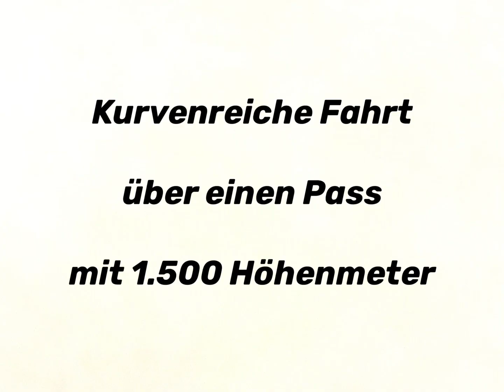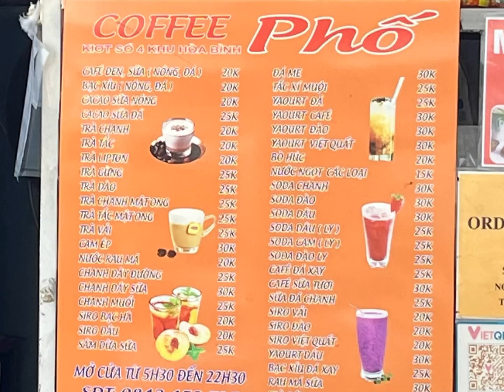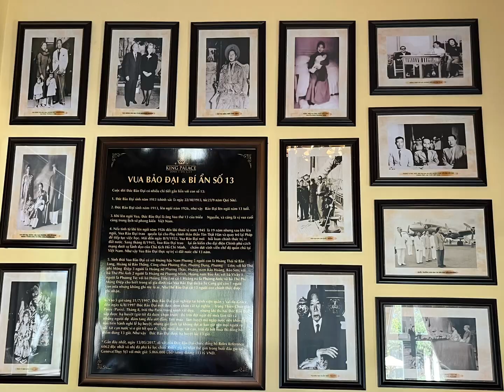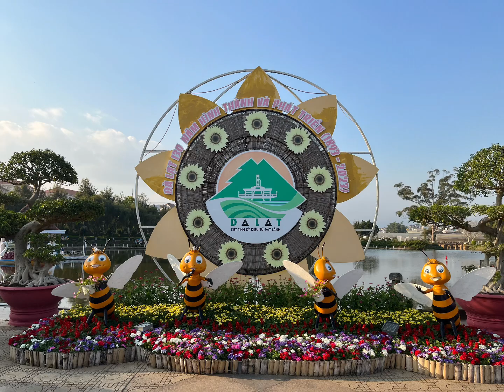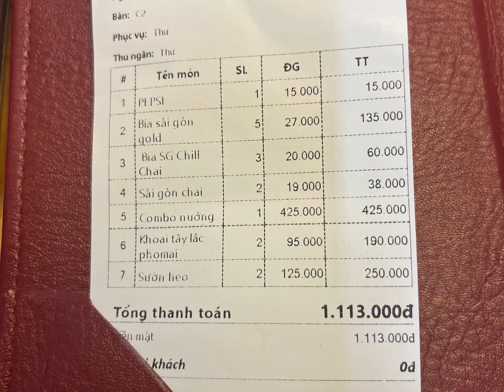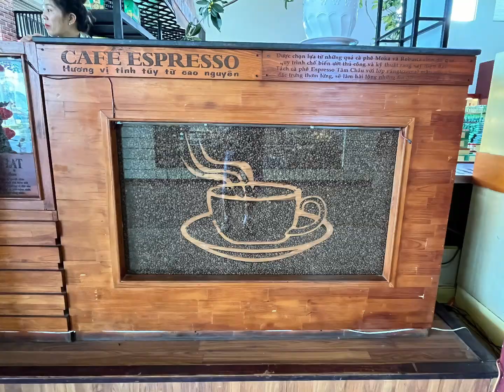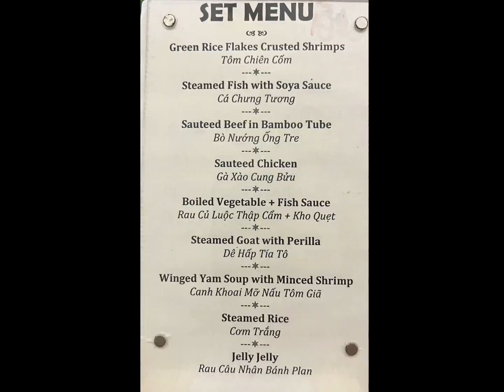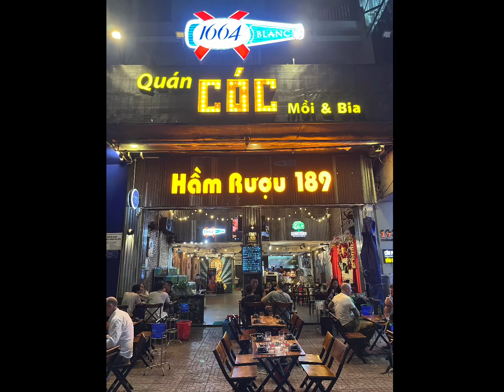Vlog #083 Schorsch on Tour - Vietnam & Kambodscha (Teil 4)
Rotel Tours - Gruppenreise - Vietnam - Kambodscha - Hotel Queen Ann in Nha Trang - Berglandschaft und Passstrasse - Hochebene von Bao Loc - Friedhöfer aller Religionen - Alter Bahnhof, Markthallen und Strassen-Cafe in Da Lat - Königspalast von Bao Dai in Da Lat - Blumengarten Vuon Hoa - Hotel TTC in Da Lat - Restaurant Da Lat BBQ - Labyrinth-Bar Maze in Da Lat - Nachtmarkt in Da Lat - Kaffee-Bauer im Hochland - Stausee mit Hausbooten - Pantagen für Bansnen, Cashew-Nüsse und Blumen - Saigon (Ho-Chi-Minh-Stadt) - Restaurant Viet Village in Saigon - Hotel Sunrise in  Saigon - Bar Quan Coc in Saigon